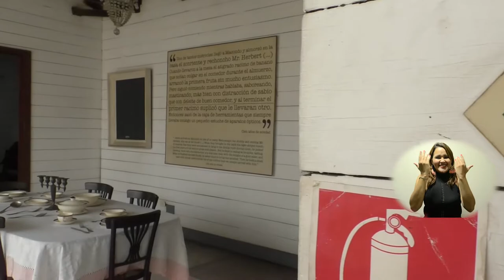BA022_ESCUELA INTERNACIONAL DEL REALISMO MÁGICO CONTINÚA CONSTRUYENDO RELATOS EN ARACATACA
Revelar y adentrarse en la esencia de la tierra natal de Gabriel García Márquez, es la inspiración para los 20 emprendedores, artistas, productores audiovisuales, diseñadores multimedia y narradores de Iberoamérica, que pasaron a la fase de producción de innovadores relatos transmedia del realismo mágico.